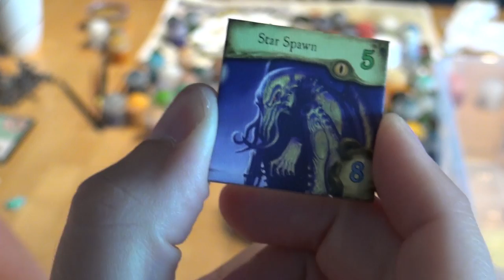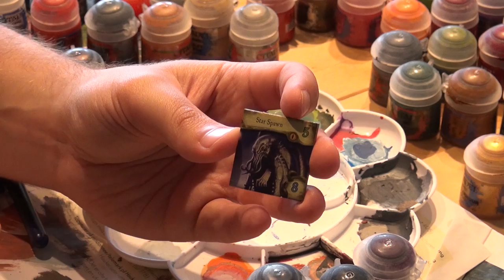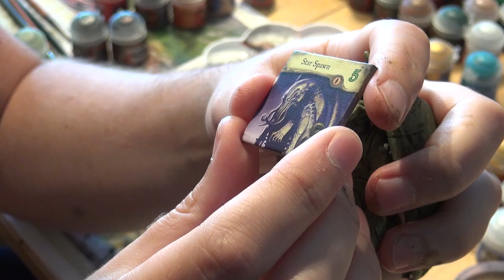Grunnleggende innføring i maling av brettspill-miniatyrer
Innholdsfortegnelse:
01:41 - Spray figurene
04:03 - Malingstyper fra Citadel
08:06 - Velge farge
09:47 - Tynne ut malingen
14:53 - Skyggelegging / Shading
19:07 - Legge inn flere farger
20:35 - Highlights / dry paint
23:46 - Detaljer og finjustering
29:34 - Ferdigstille figur og spraye mer
30:26 - Avslutning